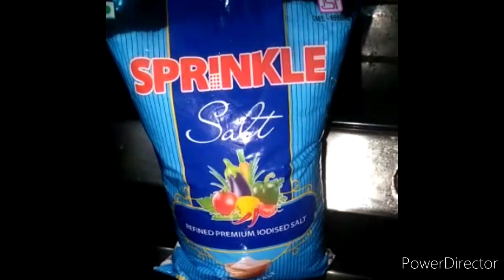Uppum kondu inganeyum oru gunamo?